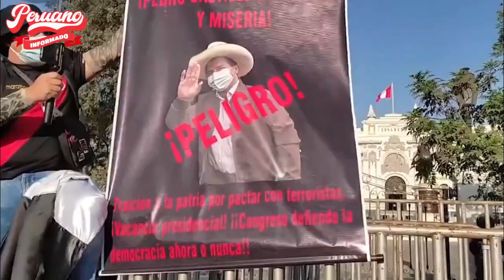PRESIDENTE DE MÉXICO DESTRUYÓ A LA DERECHA DE PERUANA: “HIPÓCRITAS GOLPE4N CONTRA CASTILLO"